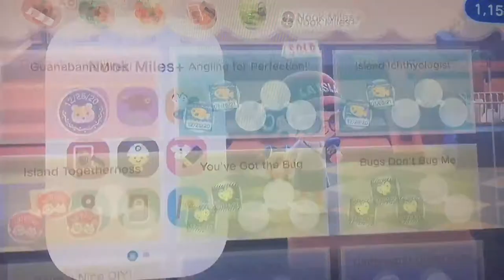I found Poncho yayayayya